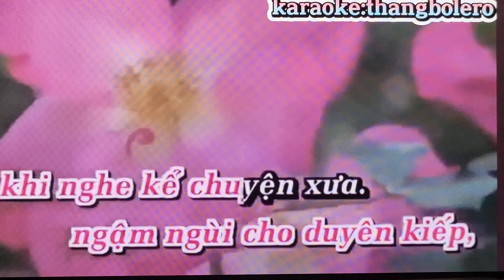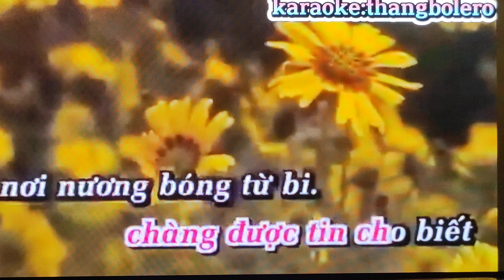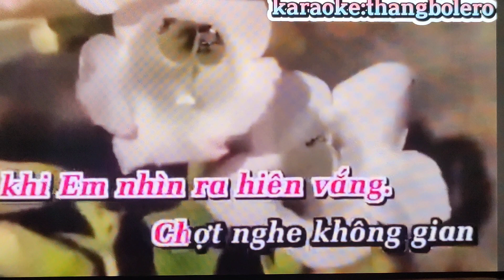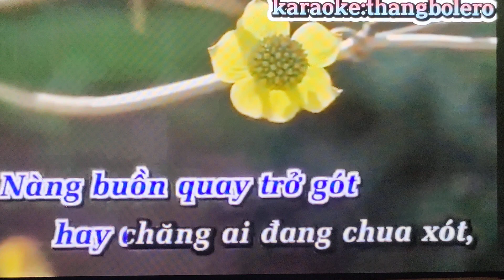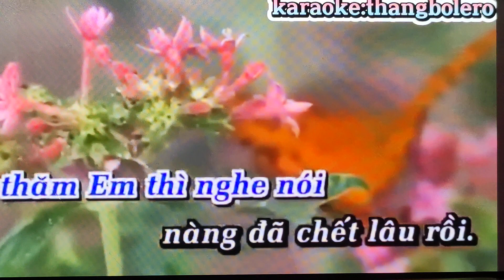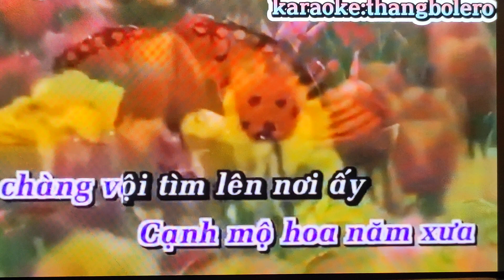CK: CHUYỆN TÌNH HOA PANGSE/ SC MỜI NAM